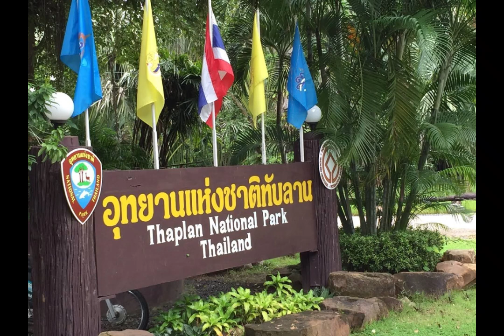saveทับลาน อุทยานแห่งชาติทับลาน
อุทยานแห่งชาติทับลาน เป็นป่าผลัดใบ มีลักษณะเด่น คือ ป่าโปร่งและเป็นบ่อเกิดที่หลากหลายของชนิดพันธุ์พืช มีป่าที่โดดเด่นอยู่ 4 ชนิด คือ ป่าเต็งรัง ป่าเบญจพรรณ ป่าดงดิบแล้ง และป่าดงดิบชื้น มี "ต้นลาน" ที่มีลักษณะเฉพาะและหายากจำนวนมาก จึงเป็นที่มาของชื่ออุทยาน อีกทั้งยังมีคุณค่าความสำคัญในระดับโลกเพราะผืนป่านี้เป็นส่วนหนึ่งของ กลุ่มป่าดงพญาเย็น-เขาใหญ่ ซึ่งได้ถูกยูเนสโกประกาศให้เป็นมรดกโลกทางธรรมชาติในปี พ.ศ.2548
(Verse 1)
ทับลานผืนงาม ดินแดนกว้างใหญ่ไพศาล
ป่าไม้เขียวชอุ่ม ชุ่มฉ่ำยามต้องแสงอาทิตย์
ใบไม้ผลัดเปลี่ยน เหลืองอร่ามยามหน้าแล้ง
เสียงนกร้องก้องกังวาน ดังก้องไปทั่วท้องป่า

(Chorus)
ทับลาน ทับลาน ดินแดนแห่งป่าไม้
แหล่งรวมพันธุ์พืช สัตว์ป่ามากมายหลายชนิด
ป่าโปร่ง ป่าเบญจพรรณ ป่าดงดิบแล้ง สลับกัน
ดงดิบชื้น ชุ่มฉ่ำ น้ำใสไหลรินเย็นใจ

(Verse 2)
ต้นลานขึ้นปกคลุม ทั่วท้องผืนป่ากว้างใหญ่
ใบแบนพลิ้วไหว ล้อลมยามต้องแสงอาทิตย์
ร่มเงาปกคลุม ดินแดนแห่งนี้ช่างร่มเย็น
เสียงน้ำตกดังก้อง สะท้อนก้องไปทั่วป่าใหญ่

(Bridge)
มรดกโลกอันล้ำค่า ป่าดงพญาเย็นเขาใหญ่
ทับลานผืนนี้ ร่วมเป็นส่วนหนึ่ง ดินแดนอันงดงาม

(Outro)
ควรค่าแก่การพิทักษ์รักษา ไว้ให้ลูกหลานสืบไป